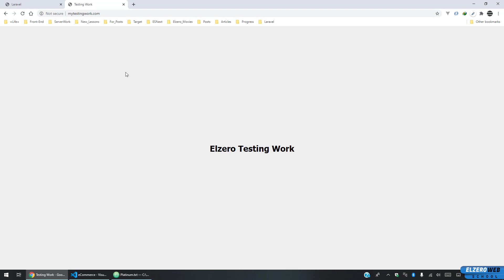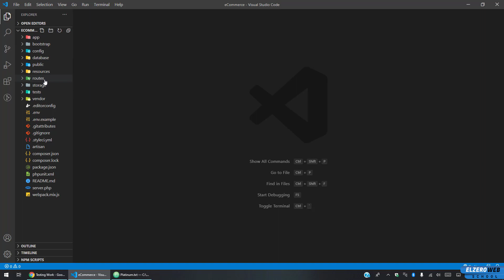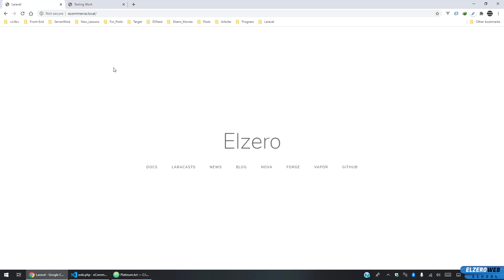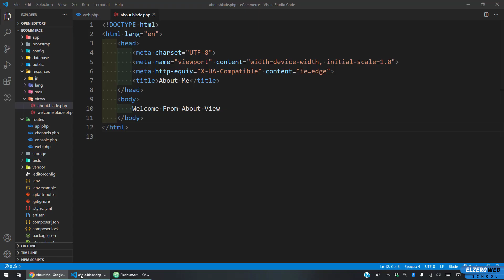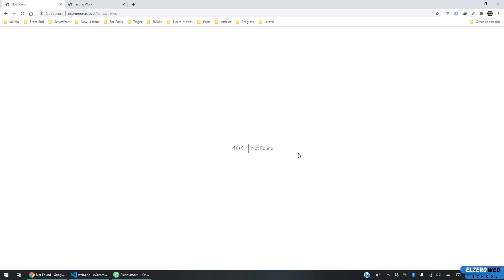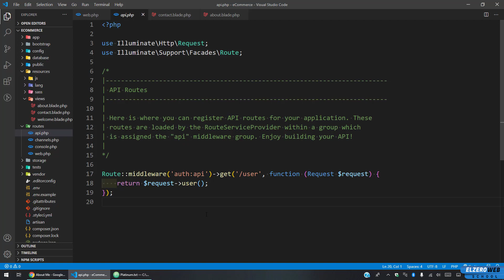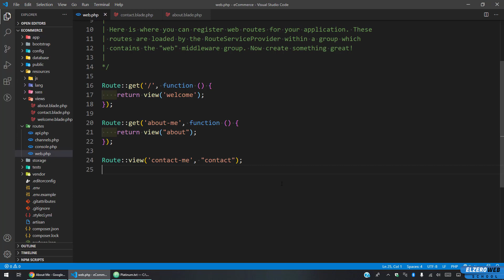Mastering Laravel in Arabic #012 - Routes Intro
Routes Intro